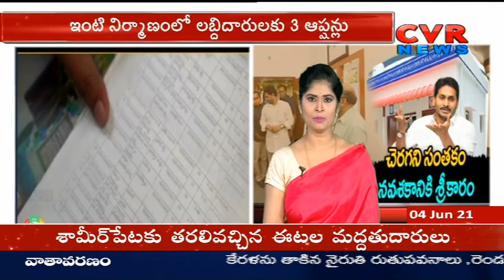చెరగని సంతకం.. నవశకానికి శ్రీకారం | YS Jagan Launches YSR Jagananna Housing Colonies | CVR Big Story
చెరగని సంతకం.. నవశకానికి శ్రీకారం | CM YS Jagan Launches YSR Jagananna Housing Colonies | CVR Big Story